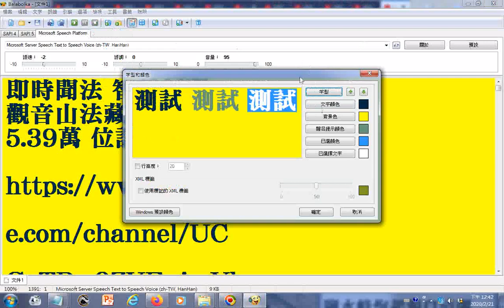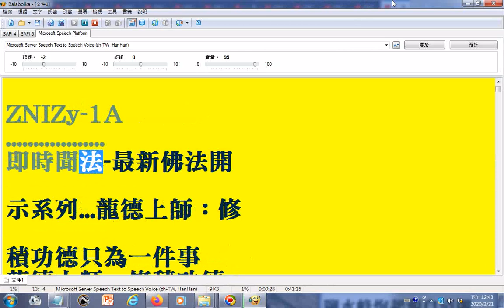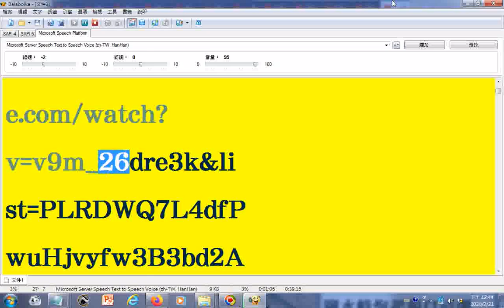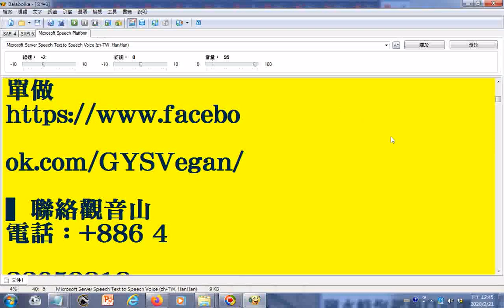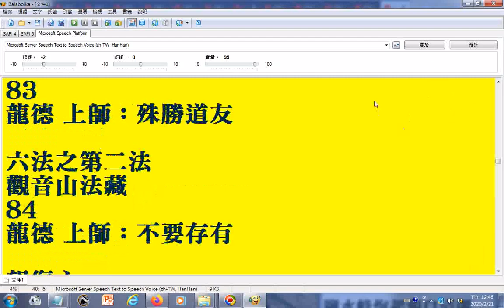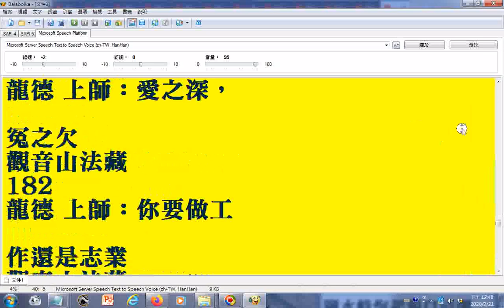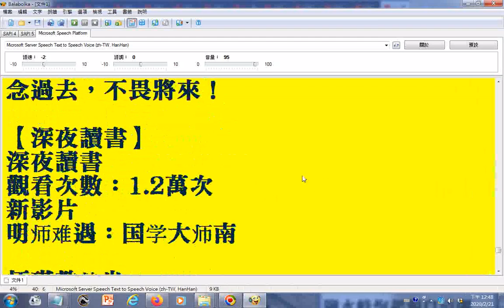youtube影片資訊文字逐字唸朗讀(部分中英文讀音有誤請見諒)20200221